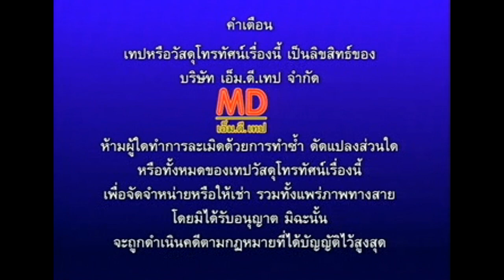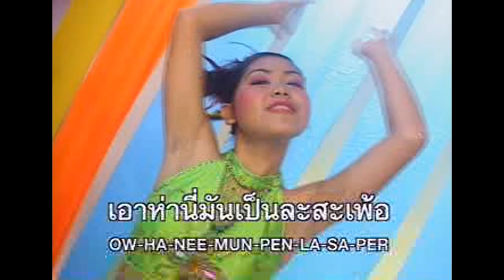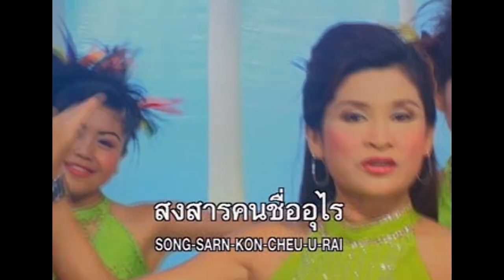รอพี่กลับอีสาน - อุไร ปุยวงศ์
คำร้อง-ทำนอง : อ.คำเกิ่ง ทองจันทร์
เรียบเรียงดนตรี : อ.สวัสดิ์ สารคาม
อัลบั้ม : คู่ซิ่งโคตรมันส์ 2 (2546)

เอ็ม.ดี.เทป สร้างสรรค์ จัดจำหน่าย